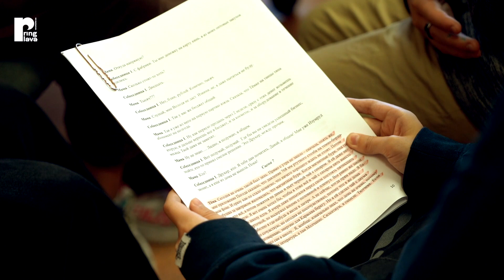ТЕАТРАЛЬНЫЕ ЧИТКИ С ПОДРОСТКАМИ/RING/VENETEATER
Театральные читки с подростками возрастом от 10 до 16 лет.
Программа совместных театральных читок актеров Русского театра и подростков.
Подростковый период – один из самых трудных этапов в жизни человека. Период, когда маленький ребенок, ранее полностью зависящий от своих родителей, теперь начинает меняться. В нем происходят многочисленные скачкообразные процессы восприятия себя, окружающих людей и мира. Появляется круг задач, с которыми подросток учится справляться без вмешательства взрослых опираясь на своё мнение, свой вкус, свои желания, проявляя в этом свою индивидуальность.
Нам интересно и важно понять, что волнует эту, самую трудную категорию зрителей сегодня. Попробовать вместе разобраться, понять и ответить на многие важные вопросы друг другу. Об этом специальная программа читок «Круг мнений», подготовленная режиссером Полиной Стружковой и Русским театром.
Пьесы станут лишь поводом для дискуссии на актуальные и наболевшие проблемы. В обсуждении примут участие подростки, педагоги и актеры Русского театра. Одна из целей проекта - объединить в театральном пространстве социальные группы, которые обычно не пересекаются, и создать поле для их конструктивного диалога.

Описание:

Минимальное количество участников от 25 человек.

-  Режиссер Полина Стружкова приезжает в школу и знакомится со всеми участниками в классе на уроке (предварительно оговаривается с учителем день и время)– 45 мин.

- Режиссер выбирает из участников несколько чтецов и проводит с ними 2 отдельные репетиции.
(репетиции проходят в школе. По предварительной договоренности, учитель выделяет время уроков и помещение).
 Первая репетиция проходит чтецы+ режиссер.
На вторую репетицию режиссер приглашает одного из актеров (участник читки) для совместной репетиции. Чтецы подростки + актер.

Параллельно режиссер проводит отдельные репетиции читки с актерами Русского театра.

- В назначенный день, за два часа до мероприятия проводится совместная репетиция учеников и актеров.
- В этот же день вся остальная группа участников собирается на площадке Ring.

Режиссер проводит публичную театрализованную читку, где чтецами выступают ученики (с которыми ранее репетировал режиссер) и актеры Русского театра. После чего вся группа и чтецы (в том числе, и актеры) учувствуют в обсуждении прочитанной пьесы по методике «безоценочнго интервью» + свободное общение за чаепитием.
Пьеса станет лишь поводом для дискуссии на актуальные и наболевшие проблемы.

Продолжительность:

- Читка и обсуждение - 2-2,5 часа.

Условия участия в проекте:
Заявку на участие в проекте может подать представитель группы подростков (учитель). Количество участников - до 30 человек. Участие в мероприятии платное. Стоимость 10 € / участник.